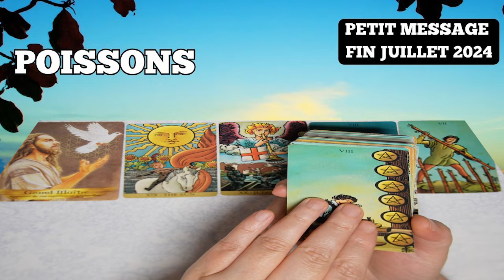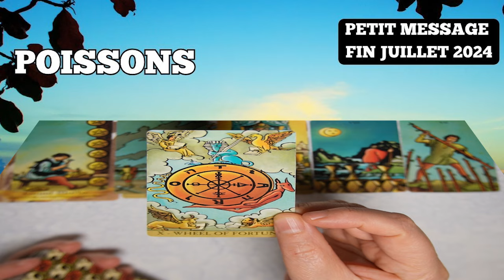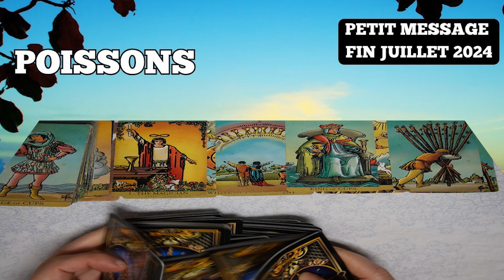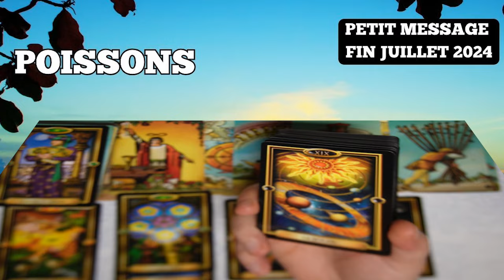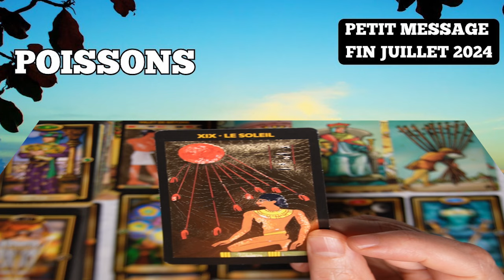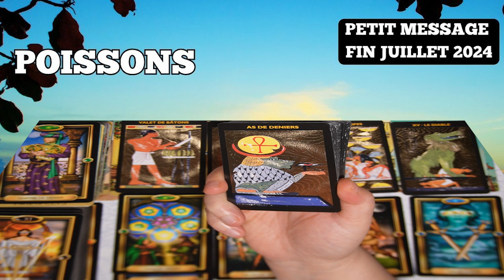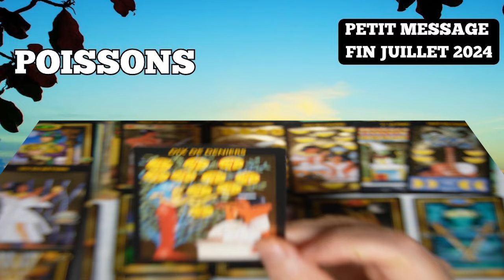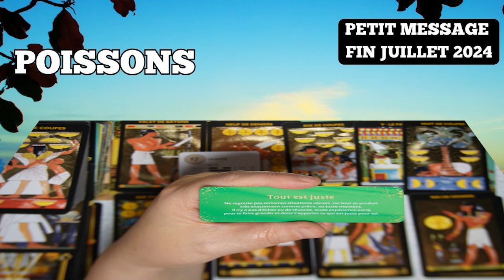POISSONS ~ la transformation inspirée par la liberté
Chers amis,
Aujourd’hui, je vous invite à un voyage à travers le cosmos avec une séance de tirage de tarot. Le tarot est un outil ancien, un miroir de l’âme et un pont vers l’inconnu. Il nous permet de naviguer dans les eaux profondes de notre subconscient et de nous connecter à la source universelle.

Chaque carte du tarot est comme un signe astrologique, un fragment du cosmos capturé dans une image. Que ce soit le Bélier audacieux, le Taureau stable, les Gémeaux curieux, le Cancer intuitif, le Lion fier, la Vierge méthodique, la Balance équilibrée, le Scorpion passionné, le Sagittaire aventureux, le Capricorne discipliné, le Verseau innovant ou les Poissons empathiques, chaque carte a sa propre énergie et symbolisme.

Lorsque nous faisons un tirage de tarot, nous invitons l’univers à nous parler à travers ces symboles. Nous prenons le temps de méditer sur chaque carte, de laisser les images et les symboles nous parler. C’est un processus qui demande du temps et de la patience, mais qui peut nous apporter des aperçus profonds et transformer notre façon de voir le monde.

Il est important de rester ouvert d’esprit lors d’une lecture de tarot. Chaque carte peut avoir de nombreuses interprétations différentes, et c’est à nous de trouver celle qui résonne le plus avec nous. Le tarot n’est pas là pour nous dire ce que nous devons faire, mais pour nous aider à accéder à notre propre sagesse intérieure.
Alors, êtes-vous prêts à commencer ce voyage à travers le cosmos avec le tarot ? N’oubliez pas, le tarot est un outil merveilleux pour l’auto-réflexion et la croissance personnelle. Profitez de votre voyage avec lui !

⚠️⚠️⚠️⚠️⚠️⚠️⚠️⚠️⚠️ @CHRYSALIDEYANG NE PROPOSE PAS DE CONSULTATIONS PRIVEES ET NE VOUS CONTACTERA JAMAIS PERSONNELLEMENT sur AUCUN RESEAU SOCIAL! Notez aussi que @chrysalideYANG n'est pas qualifiée pour donner des conseils médicaux, juridiques ou financiers.
Amicalement, @chrysalideYANG